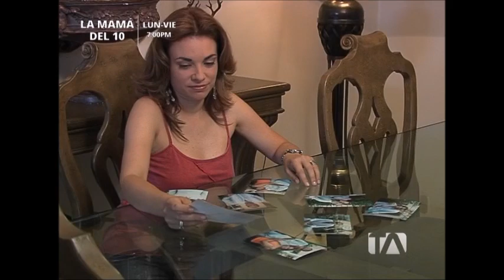Historias personales (Guayaquil) - Una dura prueba de amor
Un buen hombre le pide matrimonio a su novia con quien ha salido por poco tiempo. Ella no cree que él sea realmente fiel por eso le pide a su mejor amiga que lo seduzca. ¿Caerá en la tentación?